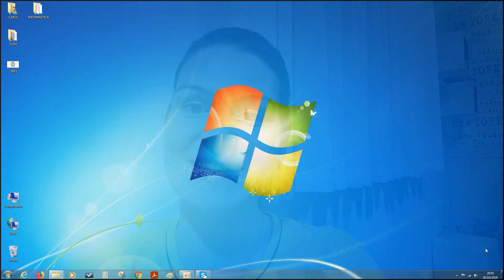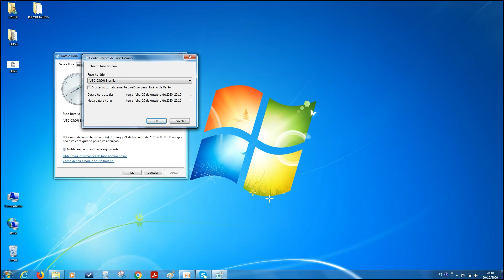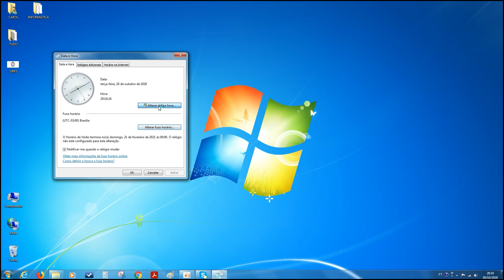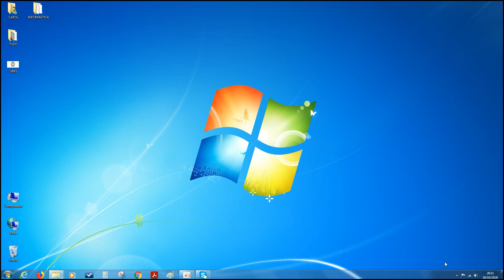Aula 84 - "Desabilitando Horário de Verão" - Aula de Informática com professora Carol (4º e 5º ano)